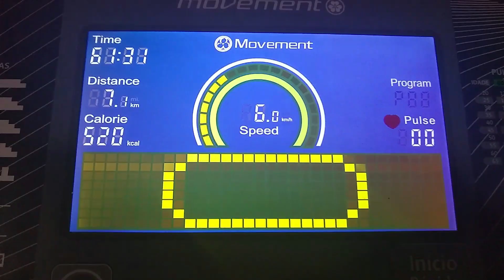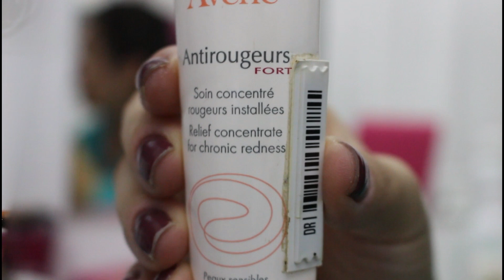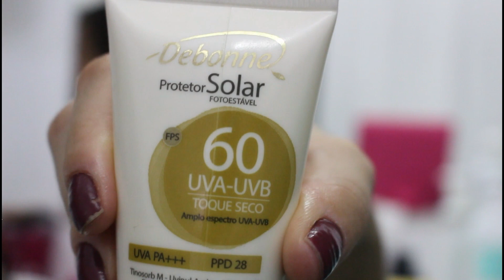AFAZERES DO LAR ♥ QUE MOCHILA É ESSA? ♥ ALMOÇO DELICIOSO E MUITO MAIS.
♥ Dúvidas frequentes ?